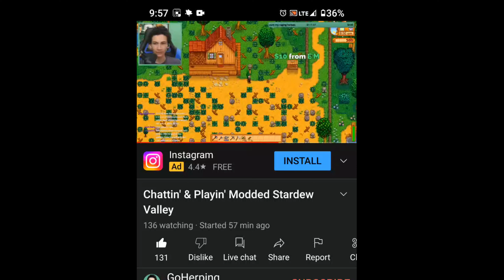That time i made GoHerping turn down his volume